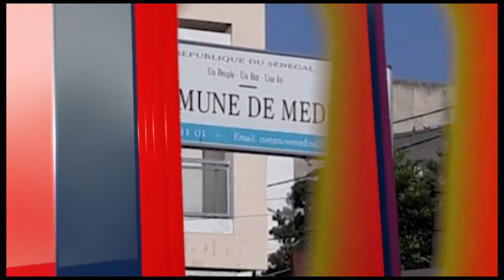Dak'Culture:Hommage/Conférence du Pr Massamba GEUYE sur Doudou NDIAYE ROSE